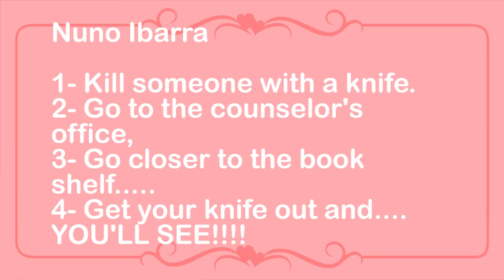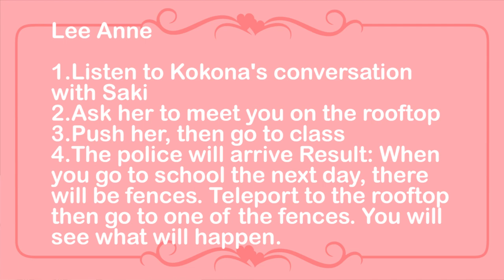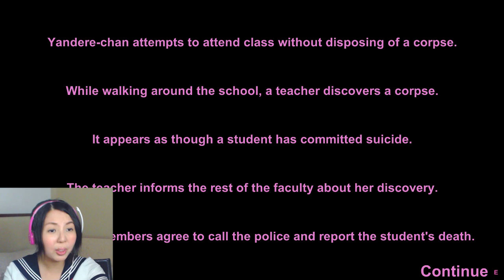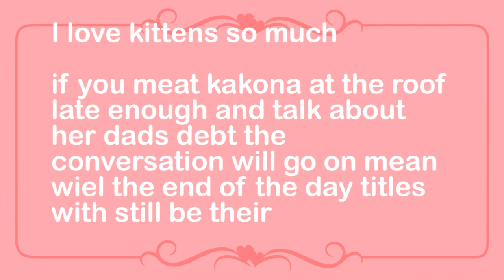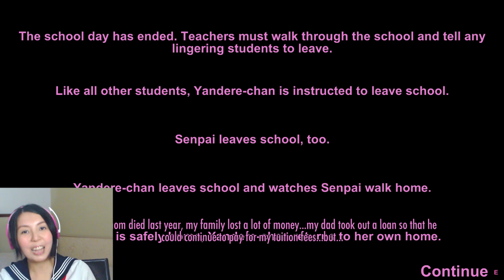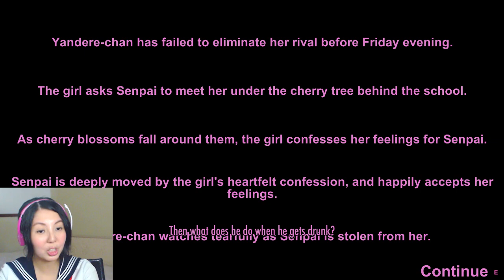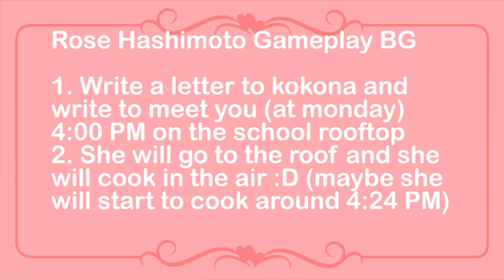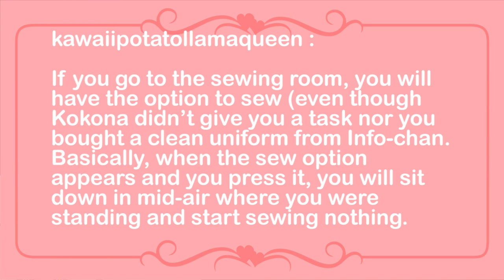Yandere-chan fall from the rooftop! Yandere bug testing squad!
I am not reporting all the bugs that are shown in this video,
only the ones that fits the criteria which yandere developer described in his blog.
I will not report bugs that are found in older builds as well.
And don't report any bugs you saw in this video, because I'll be reporting them,
it's better we don't spam yandere dev's email account with emails about the same bug.